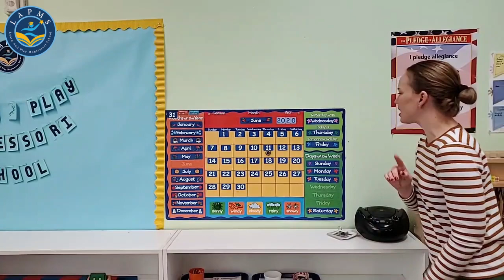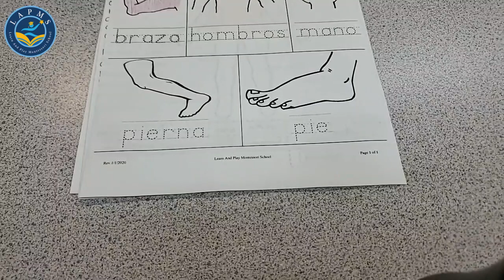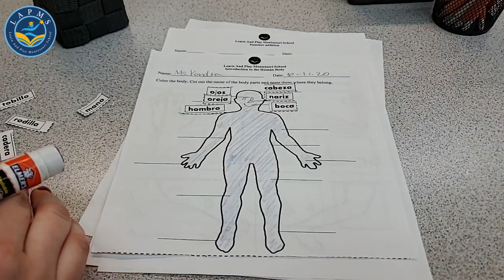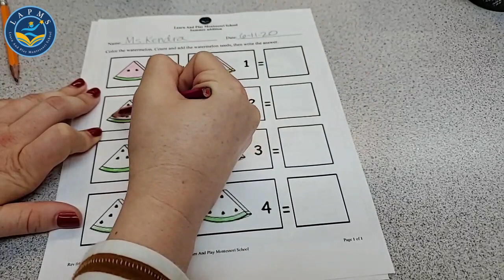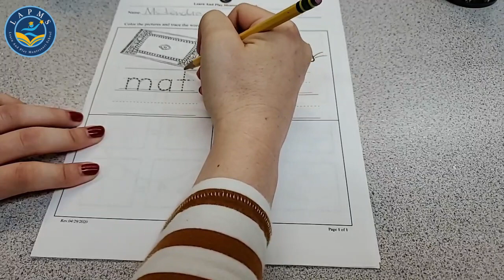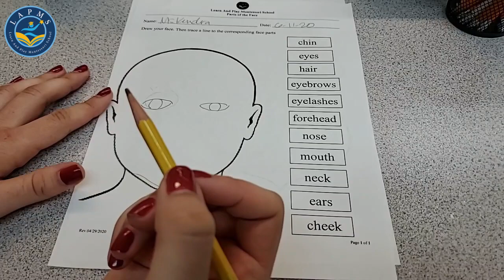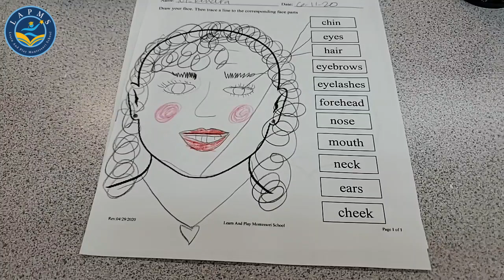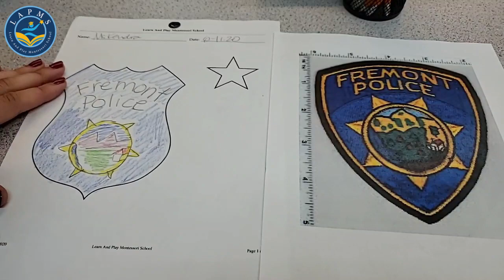Facebook Live Session 86 - 06/11/20 - For 3 to 4.5 Year Old Children - Learn & Play Montessori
Learn and Play Montessori is the best Montessori school in Fremont and we're continually teaching and learning in a cooperative way. Our schools are now open! If you would like to register your student for the months of July and August, contact a director at the school location that you would like to attend for more information. We have adjusted our Facebook live schedule. Children 18 Months to 3 Years Old starts at 10:00 am and goes to 10:30, children 3 to 4.5 years old starts at 10:45 and ends at 11:15, and children 4.5 to 6 years old starts at 11:30 and ends at 12:00. Experience some questions and answers about math and learn science. Our online Montessori training is a fun way to keep your child learning during the shutdown.